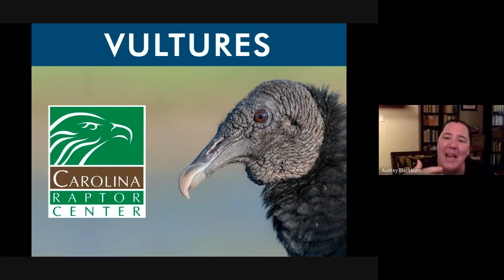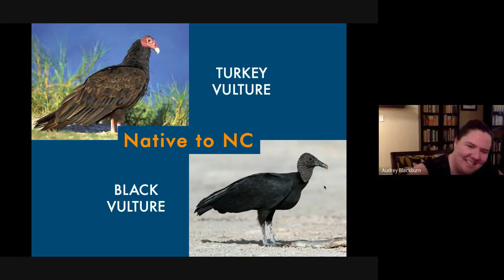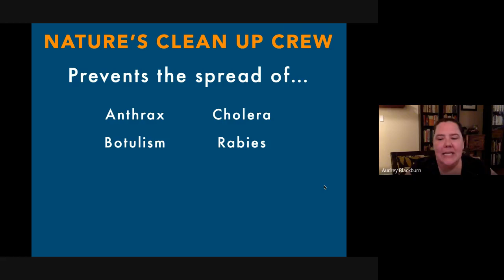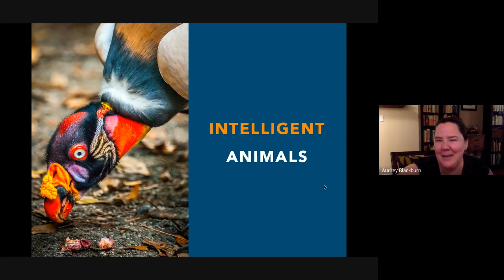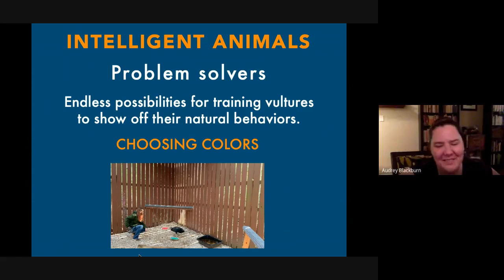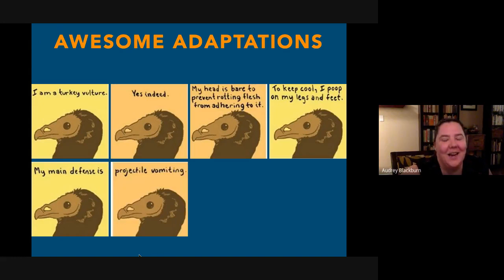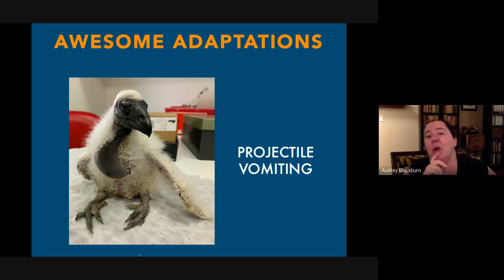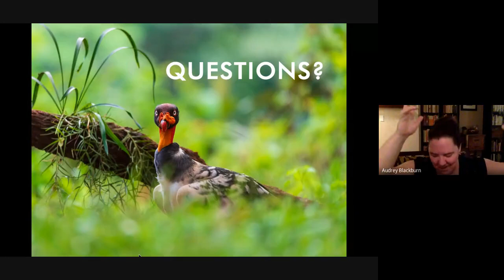Vultures 101 with the Union County Wildlife Chapter - NCWF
Join the North Carolina Wildlife Federation's Union County Wildlife chapter for their October 2020 meeting and a presentation by Audrey Blackburn, the Community Engagement and Volunteer Manager at Carolina Raptor Center.  Vultures are highly misunderstood birds that play a key role in eco-systems.

Join the Union County Wildlife Chapter online for their meeting, which will include a presentation on vultures by Audrey Blackburn, the Community Engagement Manager at the Carolina Raptor Center. Learn to decipher fact from fiction about these large birds and discover what a positive impact they have on our environment.